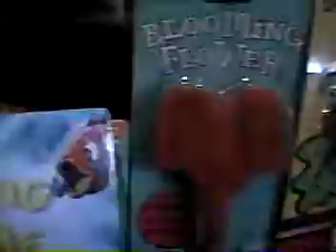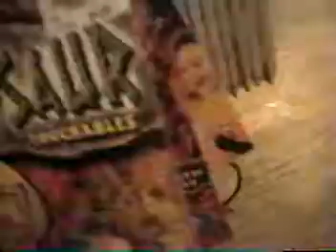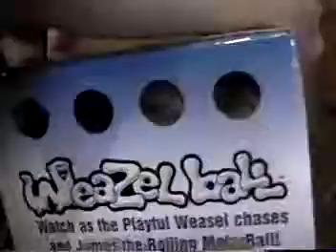Toys and singing stuff at Cracker Barrel